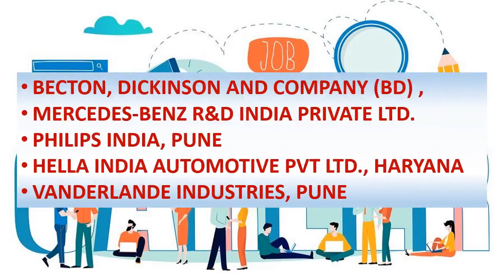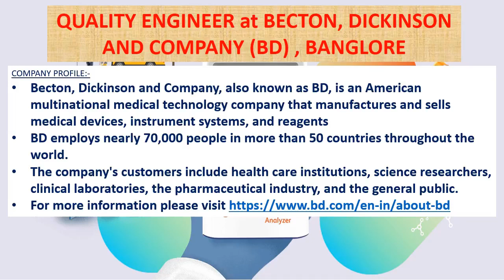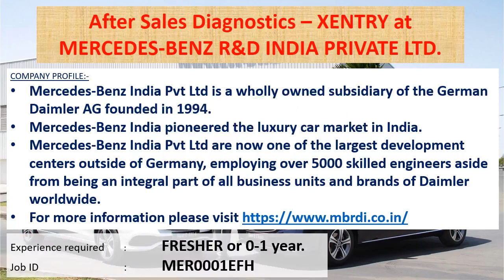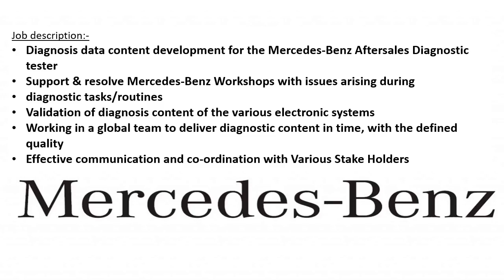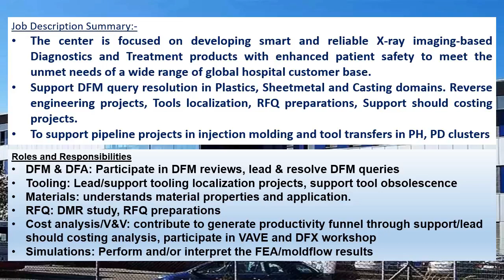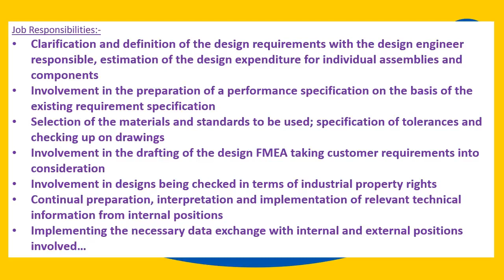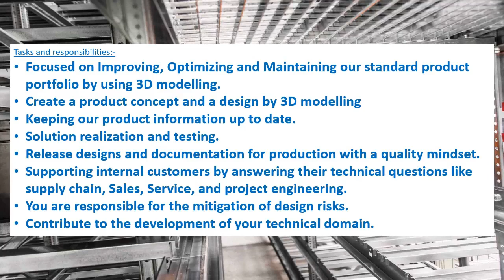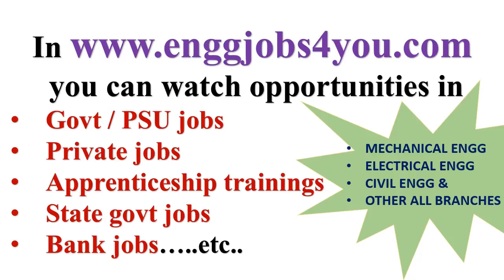Mechanical jobs | FRESHERS JOB | 22.1.2022 | For EARLY CAREER | Mechanical engineering jobs |MNC job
This weeks video contains information's regarding private MNC company jobs in BECTON, DICKINSON AND COMPANY (BD), MERCEDES-BENZ R&D INDIA PRIVATE LTD., PHILIPS INDIA, PUNE, HELLA INDIA AUTOMOTIVE PVT LTD., HARYANA, VANDERLANDE INDUSTRIES, PUNE.